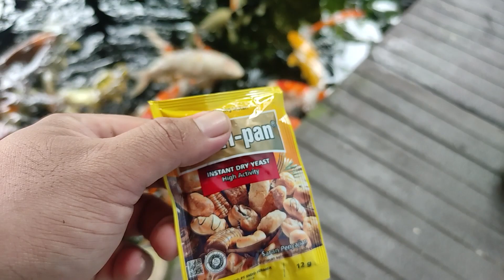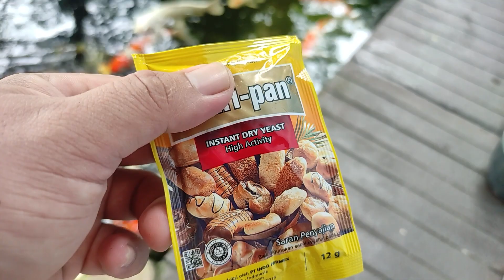Budidaya Kutu Air Daphnia Magna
Halo My Bos, Video kali ini saya kultur kutu air daphnia magna (Kutu air raksasa).
tidak pakai EM4,  tidak pakai Greenwater, tidak pakai racikan, tidak pakai pupuk,  tidak pakai kotoran hewan, & tidak pakai sayuran busuk.

Buat my bos yang ingin kultur indoor, bisa coba lihat video ini juga: